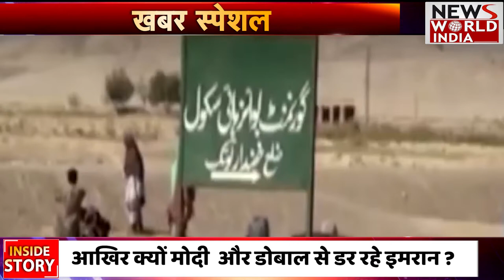IMRAN KHAN का पीएम मोदी को लेकर इतना बड़ा बयान । पाकिस्तान में मच गई खलबली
क्यों बड़बोले इमरान को यादआया POK  ?
आखिर क्यों मोदी और डोबाल से डर रहे इमरान ?
क्या वाकाई मोदी कुछ बड़ा करने वाले हैं ?